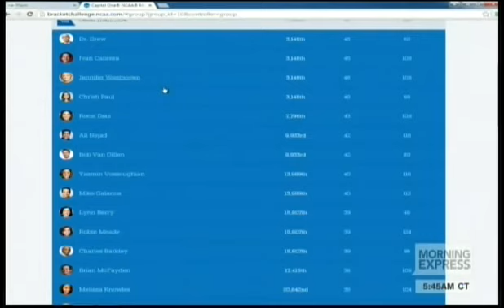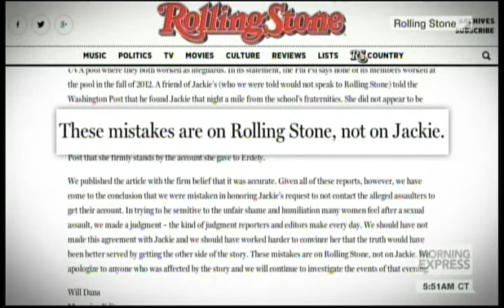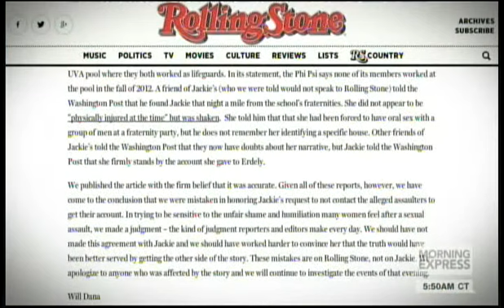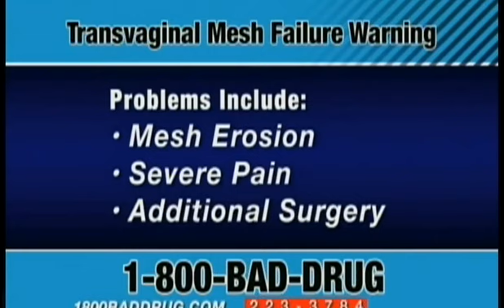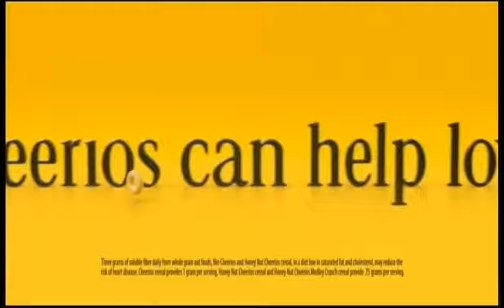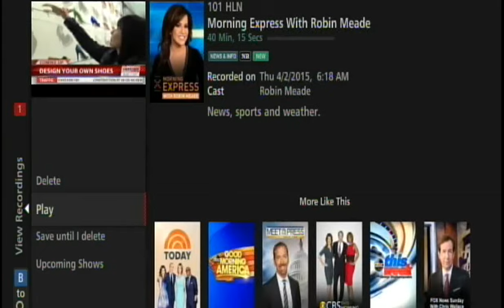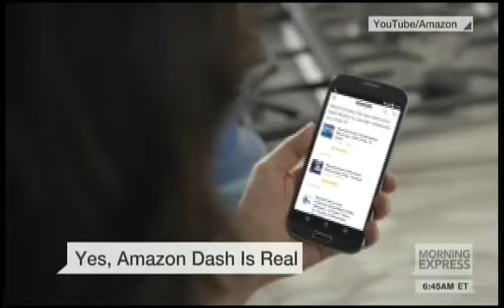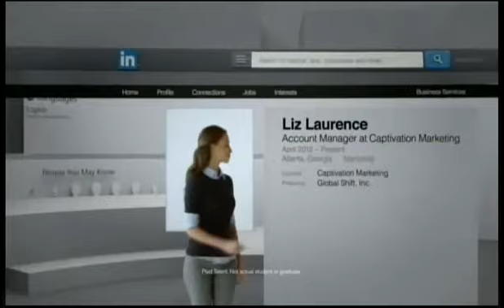Robin Meade in Dark Blue and Jennifer Westhoven in Leather, Plus Maribel Aber